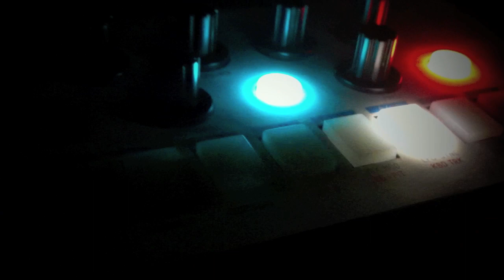LEDs, Pots and Buttons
Written by Ruslan Tagirov for DER OTO music contest.

All sounds were made with only DER OTO synth.

Bass1, Kick, Snare, Percussion, HiHat parts were programmed in DER OTO sequencer and recorded separately to Ableton Live as audio tracks using midi sync.

Bass2, Melody Lead and Additional Lead parts were pre-recorded with external keyboard to midi tracks routed to DER OTO midi input and then re-recorded as separate audio tracks too.

Also I've used BISQUIT mode to add lo-fi delay to some parts (using Bisquit as an external FX unit, see Ableton Live manual for details about using external devices).

No EQ, other fx plugins and devices used, only panning and level adjustments and arrangement/editing in Ableton Live.

Mastered version used in this video.

for more info about DER OTO and BISQUIT.